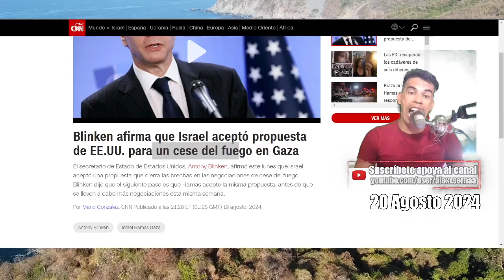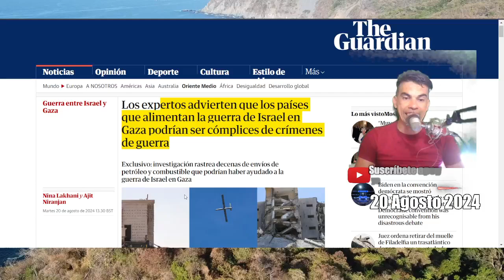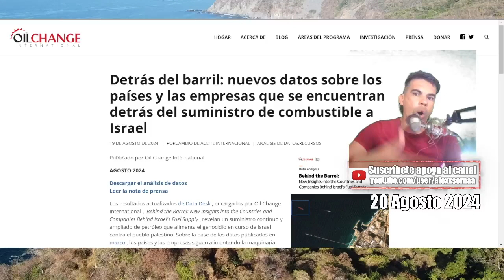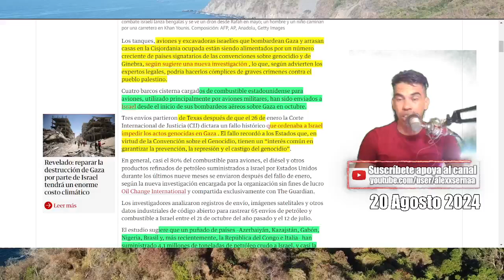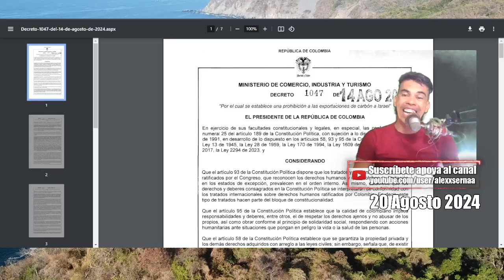Aliados de ISRAEL apoyan al G3NO.CI.DIO